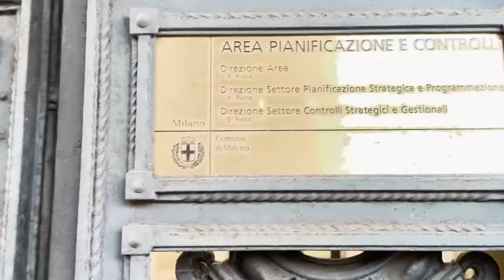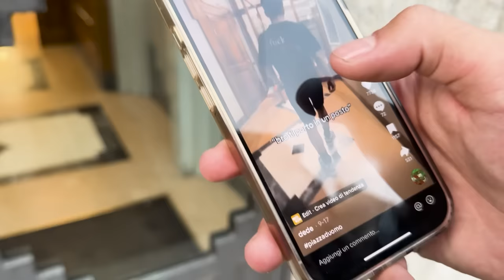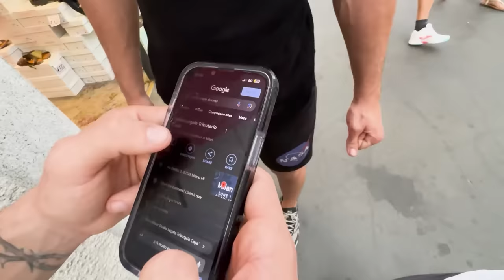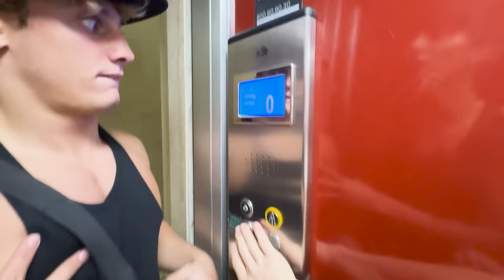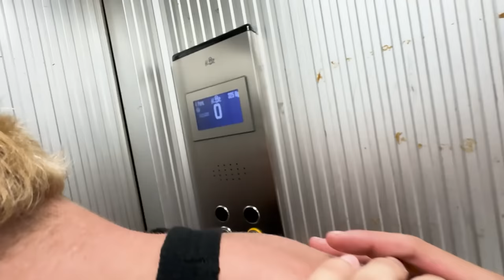Trovo degli APPARTAMENTI ABBANDONATI in Duomo ma...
Nuovo video di @zerbiofficial o @ZERBIeSARA a Milano insieme a SOS e Gio Boccali, abbiamo trovato degli appartamenti abbandonati in Duomo ma le cose non sono andate come speravamo.. Cosa sarà successo?